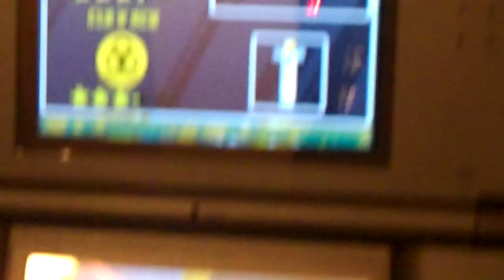FIFA 11/Nintendo DS ACC Cup malfunction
The game freezes in manager mode. From what I hear there is no cure.